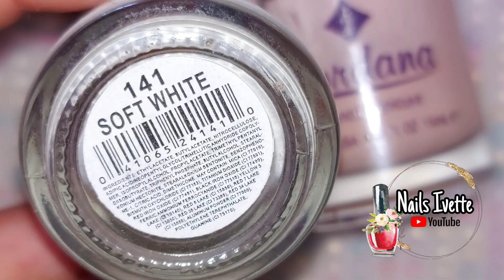3 decoraciones de uñas ARABESCOS Para principiantes/modelos de uñas arabescos/ uñas arabescos